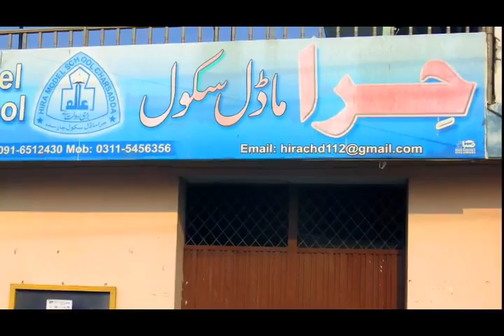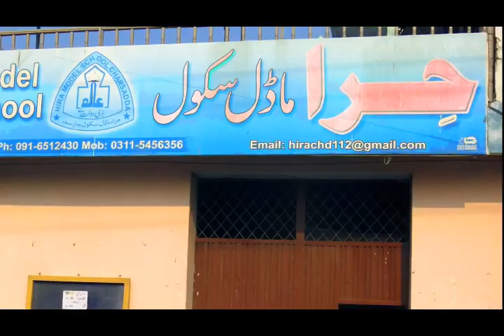Hira school charsadda science and arts exhibition